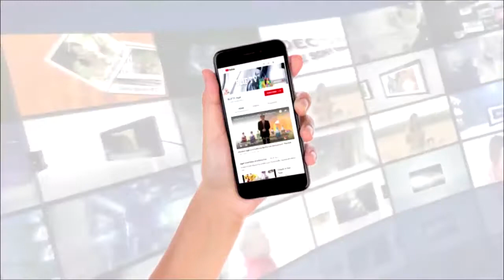โรคเก๊าต์ ยูริคสูง ปวดเก๊าต์ ทาน umi ดีขึ้นใน 1 เดือน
เพศชาย อายุ 60 ปี ปวดเก๊าต์ที่เท้า
แบบฉับพลันกลางคืนบ่อย ยูริคสูง
ทาน UMI 2 ซอง 1 สัปดาห์ จากนั้น
ทานวันละ 1 ซอง อาการเริ่มดีขึ้น
ใน 1 เดือน
คลิ๊ก vdo